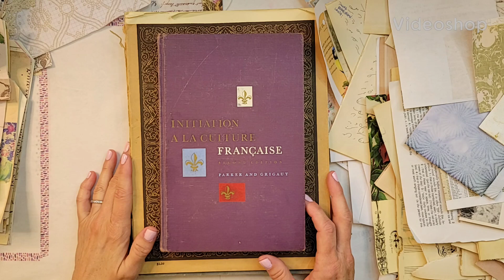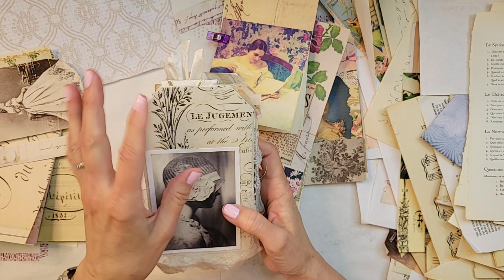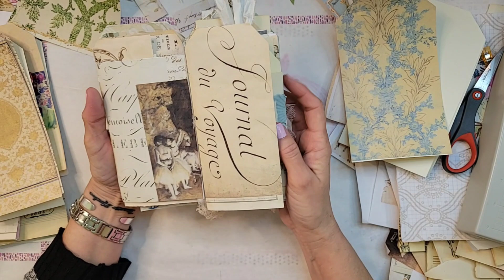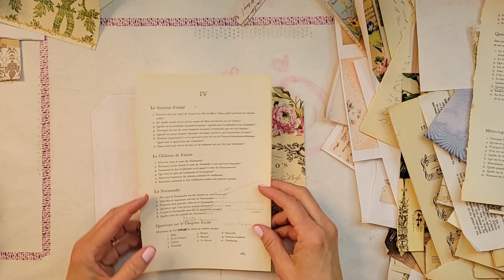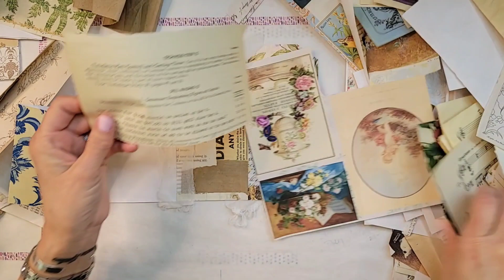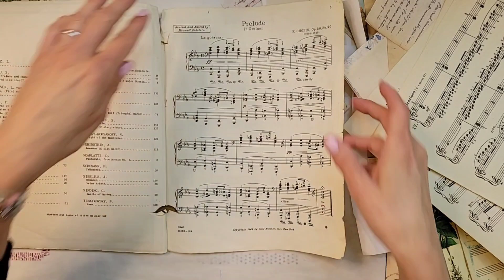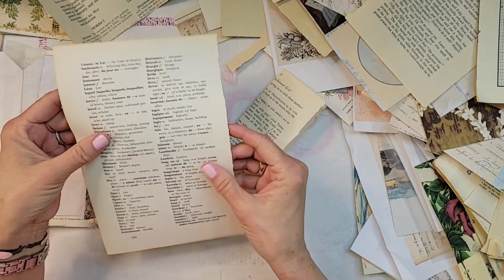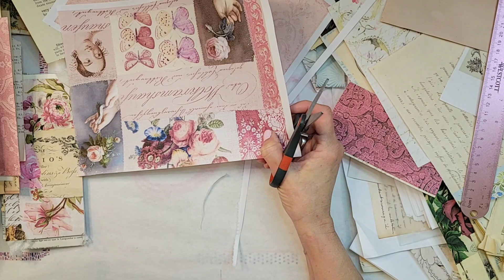44~ Will it be Happy FRI-YAY or YAYYYY for Saturday | Tutorial of "Heather's Tag Journal"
Ya'lllll 😳 I must apologize for this video taking so long to upload!!  I'm just beside myself over it!  I've spent all morning on the phone with Verizon trying to figure out what the problem is.  Please bear with me as it could take a minute and or 159 to arrive at a solution 😳

Several of you have asked for a tutorial on how I made "Heather's Tag Journal " ... that's what I have for you in this video!!  And I even got all sassy and prepped for it 😁 I really hope you like this video and will be able to follow along without me confusing you!

And that's not all... oh myyyy goodness, Ya'lllll ... we're almost at 800 subscribers 😁 I'm so very excited, so very appreciative for each one of you!!  And, a big, huge thank you to Rachel of Roxy Creations for support and encouragement of me, of my work, and of this wonderful channel ❤️ I am most blessed!!

So, let's create a very special journal for each of you. Ya'll grab up all your stuff and we'll get busy!

Let's go...

💕Heather @rubyandpearlxo

      Ruby&Pearlxo Etsy~

💕Donna @twistedpaperstudio

I USE DIGITALS FROM THESE ETSY SHOPS:
Roxy Creations
Chapter One
Cotton & Twig
Saturday Stamper
Sam Poole Designs
Amity Bloom